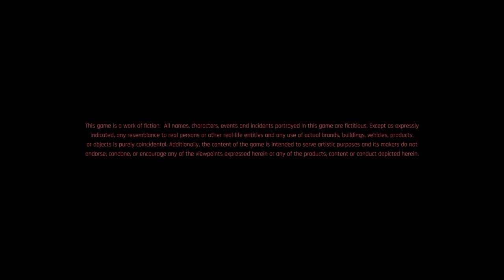Cyberpunk 2077_20201210000812